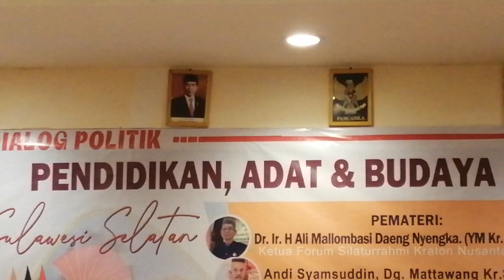Ini nih Caleg Cantik Yang Perhatian Pendidikan Adat Dan Budaya. Aisya Tiar Arsyad (4)